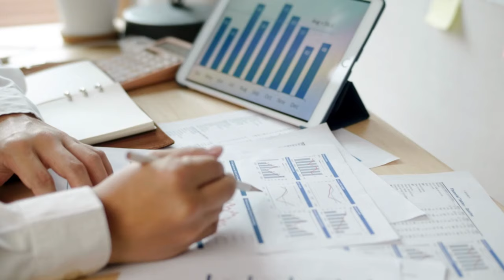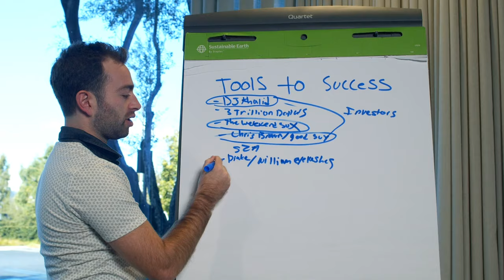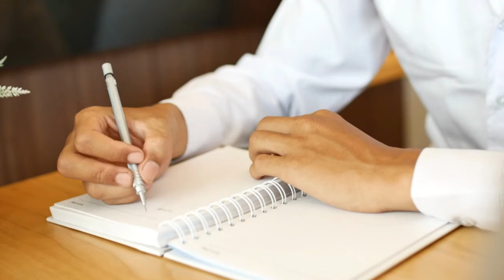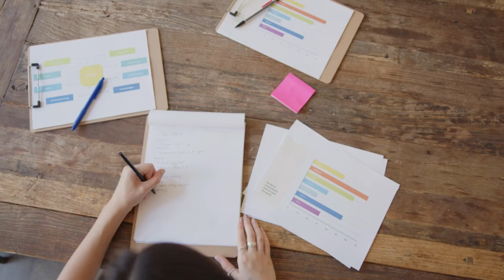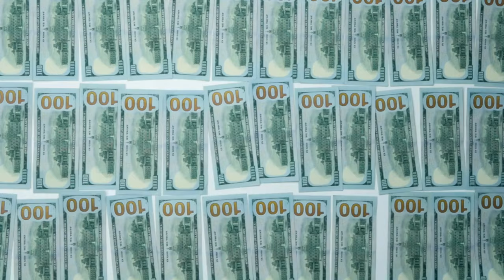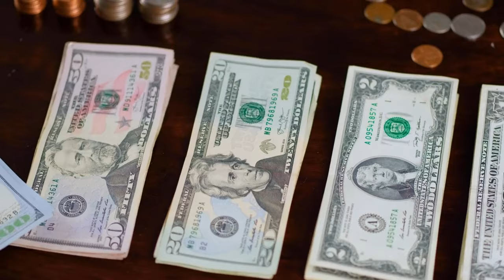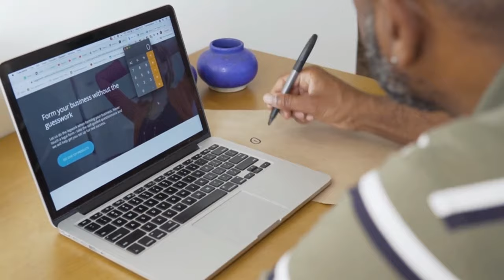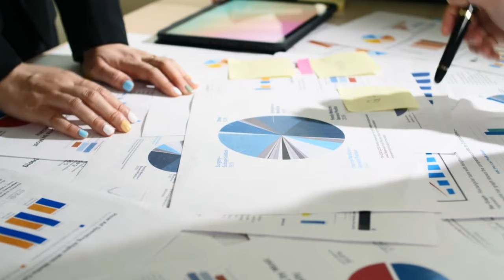The Importance of Dressing down – Warren Buffet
Welcome back to The Business Champion! In this video, we delve into the intriguing world of Warren Buffet, one of the most successful investors of all time. But we're not discussing his investment strategies today. Instead, we're exploring his unique approach to personal style - dressing down. Why does one of the world's wealthiest individuals prefer a simple and unassuming wardrobe? How does this reflect his philosophy and approach to business and life? Join us as we unravel these questions and more. Let's champion the business world together! 👍🏼💼🌐